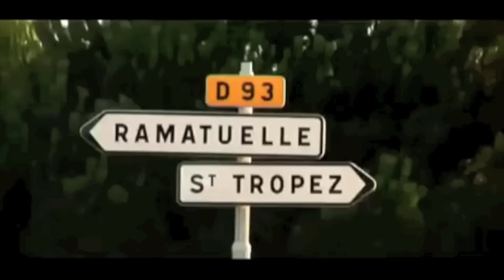DAVID NESSUNO - Cote d'Azur TOUR 2011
Côte d'Azur TOUR 2011
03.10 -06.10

PRIVATE EXCLUSIVE VIP PARTYS

3.Oktober @ NIZZA
4.Oktober @ CANNES
5.Oktober @ SAN REMO & MONTE CARLO
6.Oktober @ ST.TROPEZ

DAVID NESSUNO | DJ and Producer